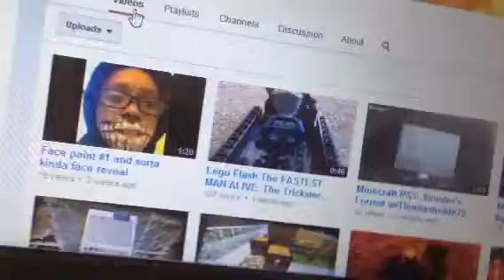Do you want my YouTube name to change forever?